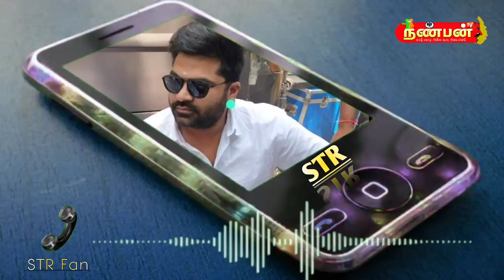கொரோணா தொற்றால் பாதிக்கப்பட்ட தனது ரசிகருக்கு போன் செய்த நலம் விசாரித்த - நடிகர் சிம்பு